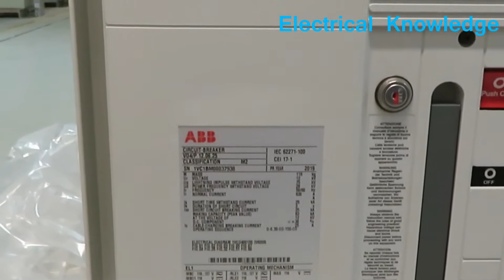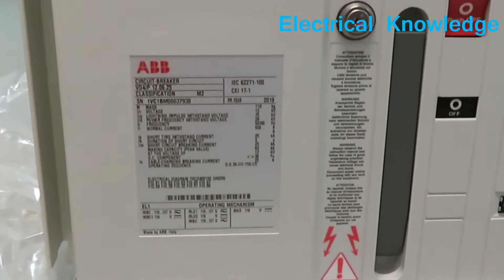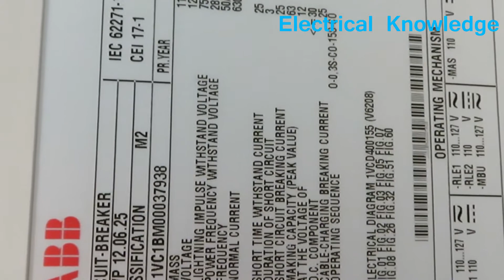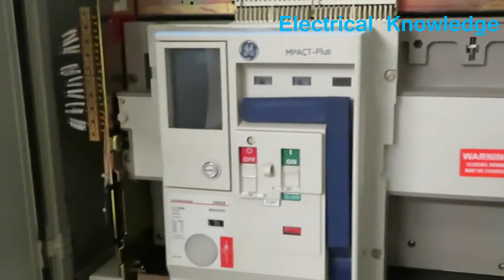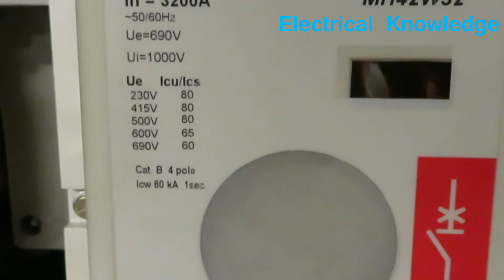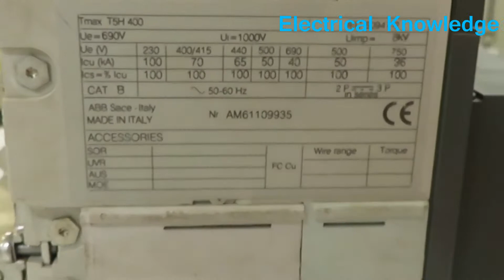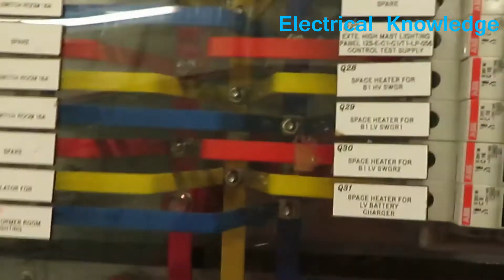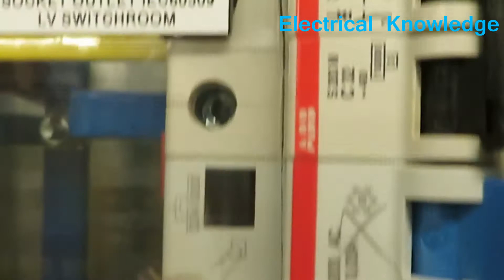SF6,VCB,ACB,MCCB,MCB,RCB,ELCB,RCBO,RCDC Bangla Tutorial , English, Hindi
SF6
Cheap and non-flammable, SF6 is a colorless, odorless, synthetic gas. It makes a hugely effective insulating material for medium and high-voltage electrical installations. It is widely used across the industry, from large power stations to wind turbines to electrical sub-stations in towns and cities

 Vacuum Circuit Breakers (VCB)
Vacuum Interrupter (VI) are vacuum sealed-off devices incorporated in Vacuum Circuit Breakers (VCB) to cause interruption of fault currents in medium voltage electrical distribution systems. The contacts of the VI are pressed against each other under normal circuit conditions. In the event of a fault current, the VCB mechanism effects withdrawal of the movable contact from the fixed contact.

Air Circuit Breaker (ACB)
ACB is an electrical device used to provide Overcurrent and short-circuit protection for electric circuits over 800 Amps to 10K Amps. These are usually used in low voltage applications below 480V.
MCB, MCCB, RCCB, and ELCB are circuit breakers but all of them are designed for serving a specific purpose. Before knowing about the difference among all, let’s get to know about them a little bit.

MCB
MCB stands for Miniature Circuit Breaker. It automatically switches OFF electrical circuit during any abnormal condition in the electrical network such as overload & short circuitconditions. However, fuse may sense these conditions but it has to be replaced though MCB can be reset. The MCB is an electromechanical device which guards the electric wires &electrical load from overcurrent so as to avoid any kind of fire or electrical hazards. Handling MCB is quite safer and it quickly restores the supply.When it comes to house applications, MCB is the most preferred choice for overload and short circuit protection. MCB can be reset very fast & don’t have any maintenance cost. MCB works on bi-metal respective principle which provides protection against overload current&solenoidshort circuit current.

MCCB
MCCB stands for Molded Case Circuit Breaker. It is another type of electrical protection device which is used when load current exceeds the limit of a miniature circuit breaker. The MCCB provides protection against overload, short circuit faults and is also used for switching the circuits. It can be used for higher current rating and fault level even in domestic applications. The wide current ratings and high breaking capacity in MCCB find their use in industrial applications. MCCB can be used for protection of capacitor bank, generator protection and main electric feeder distribution. It offers adequate protection whenever an application requires discrimination, adjustable overload setting or earth fault protection.

RCCB
RCCB stands for Residual Current Circuit Breaker. This residual current device is basically an electrical wiring device that disconnects the circuit whenever there is leakage of current flow through the Human body or the current is not balanced between the phase conductor. It is the safest device to detect and trip against electrical leakage currents, thus ensure protection against electric shock caused by direct contacts. RCCB is generally used in series with an MCB which protects them from over current and short circuit current. Both phase and neutral wires are connected through an RCCB device. These are an extremely effective form of shock protection&widely used for protection from a leakage current of 30,100 & 300mA. It is essential lifesaving equipment used to protect the human body from electrical and is mandatory in many states for domestic installation.

ELCB
ELCB stands for Earth Leakage Circuit Breaker. They have the same function as RCCB but are voltage sensor devise. However, this is an old technology & is not in common use. RCCB being a current sensitive device have a better advantage over ELCB as under:

Difference between RCCB and ELCB
S.No RCCB ELCB
1. RCCB refers to ear stands for Residual Current Circuit Breaker. ELCB stands for Electric Leakage Circuit Breaker.
2. It is a new name and refers to current operated devices. ELCB refers to a voltage-operated earth leakage device.
3 It ensures 100% detection of leakage current& is available to sense the AC as well as DC leakage current. It is not preferable as it can only detect currents that flow back through the main earth wire.
4 RCCB has no connection with the earth wire and that’s why it can trip when both currents (phase and neutral) are different and it withstands up to both the currents are same. ELCB is working based on Earth leakage current. These devices measured the voltage on the earth's conductor; if this voltage was not zero this indicated a current leakage to earth.